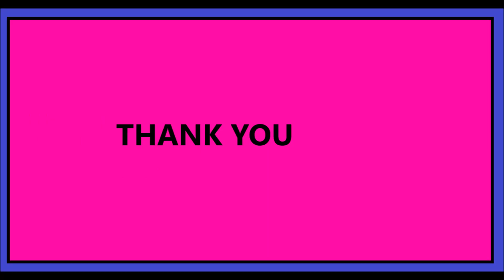இசை மேதை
ST STORIES IN TAMIL CHANNEL